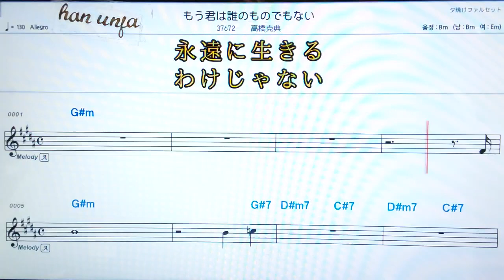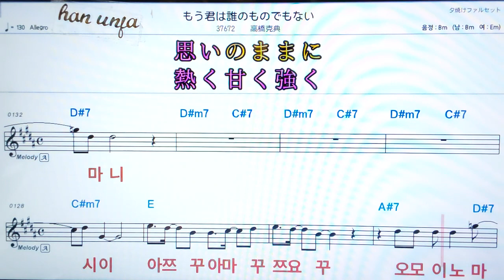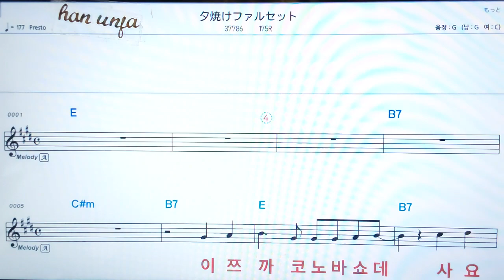💖 모우키미와다레모노데모나이/타까하시카쯔노리 👍日本어 한글 동시 표시, 코드,악보, 가사 ,Karaoke*카라오케 반주